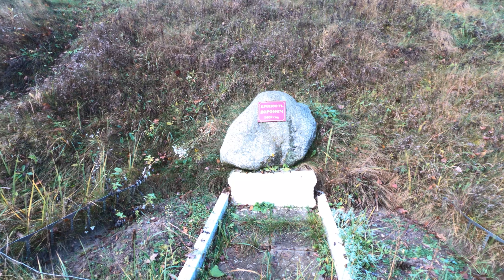Солонец – Вороничи – Солонец ЖЕСТЬ трип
Видео пересвечено, мой косяк, поставил выдержку 50 кадров, вместо привычного Auto. Снимать с выдержкой *2 количеству кадров в секунду правильно (fps), но при этом нужно пользоватсья ND фильтрами.